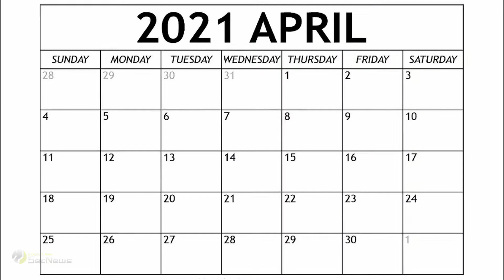2021 Lyrid meteor shower: Πώς να δείτε τη "βροχή" διαττόντων αστέρων;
Βρισκόμαστε περίπου στα μέσα Απριλίου και πλησιάζουν οι μέρες για το λεγόμενο Lyrid meteor shower, ένα ουράνιο φαινόμενο που λαμβάνει χώρα κάθε χρόνο μεταξύ 16 και 30 Απριλίου. Στην ουσία, αυτό το φαινόμενο είναι μια εντυπωσιακή βροχή διαττόντων αστέρων.

Σύμφωνα με τον επιστημονικό οργανισμό American Meteor Society, το φαινόμενο θα ενεργοποιηθεί γύρω στις 15 Απριλίου και θα κορυφωθεί το βράδυ της 21ης ​​Απριλίου και κατά τις πρώτες πρωινές ώρες της 22ας Απριλίου. Δεν υπάρχει λόγος ανησυχίας, εάν δεν μπορείτε να παρακολουθήσετε εκείνο το βράδυ τον ουρανό ή αν δεν σας βοηθά ο καιρός. Σύμφωνα με τους ειδικούς, η παρακολούθηση μία νύχτα πριν ή μετά την κορύφωση θα είναι επίσης πολύ εντυπωσιακή.

Οι Λυρίδες, γνωστές και ως η πρώτη βροχή από "πεφταστέρια" της άνοιξης, δεν παράγουν πολλούς μετεωρίτες, ίσως 10 έως 15 ανά ώρα, αλλά τα εφέ που δημιουργούν στον ουρανό μπορεί να είναι πιο φωτεινά και λαμπερά από άλλα πιο μεγάλα meteor showers. Μερικές φορές δημιουργούν φωτεινά "πεφταστέρια" με μακριές ουρές που παραμένουν ορατές για αρκετά δευτερόλεπτα. Κάθε λίγες δεκαετίες, μάλιστα, εμφανίζονται έως και 100 μετεωρίτες ανά ώρα. Δεν αναμένεται κάτι τέτοιο για φέτος, αλλά οι προβλέψεις θα μπορούσαν να πέσουν έξω.